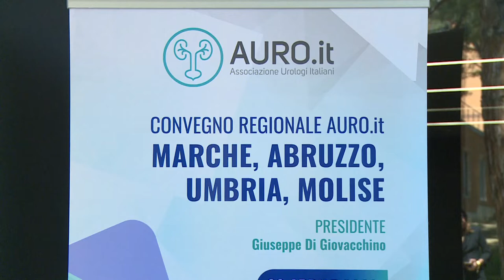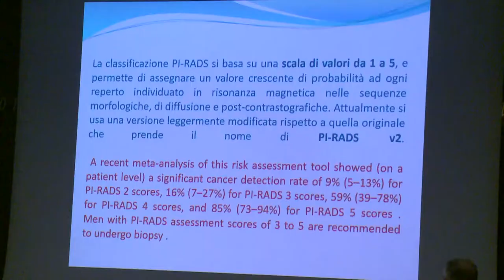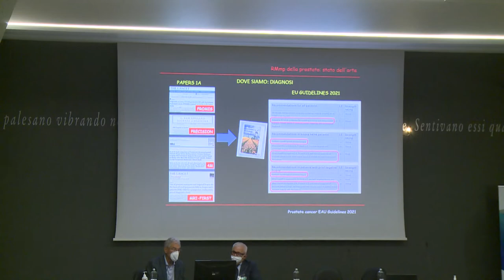A Villa Serena convegno dell’associazione Urologi italiani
Le nuove frontiere dell’urologia: questo il tema trattato nel convegno organizzato dall’Auro Associazione Urologi Italiani presso la clinica Villa Serena